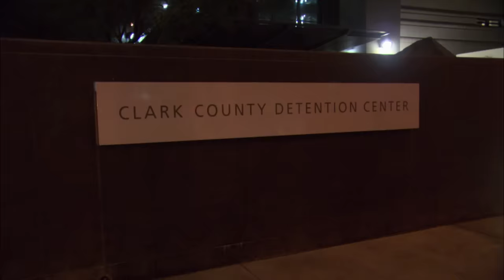'Somebody Tried to Kill Me': Woman Arrested for Punching Cab Driver Numerous Times (JAIL)